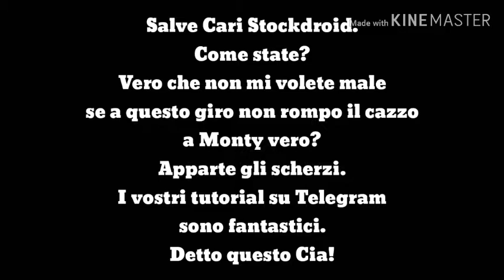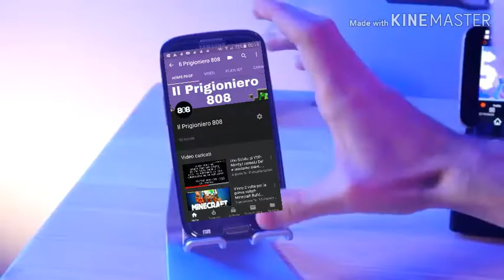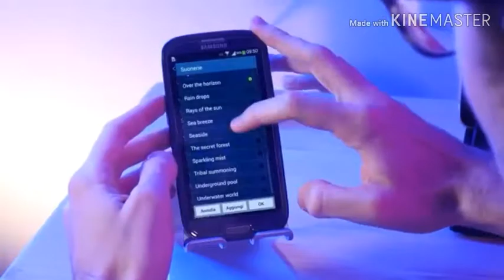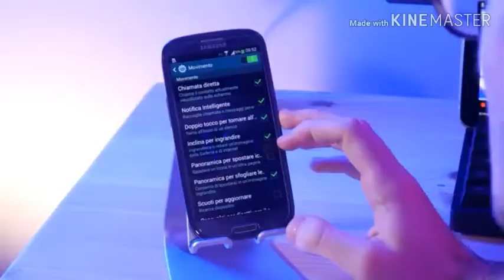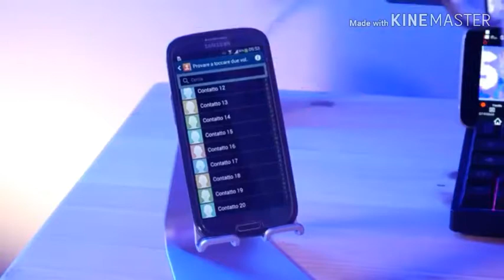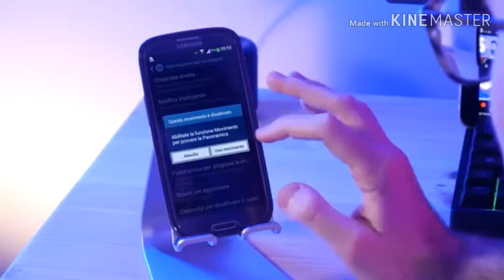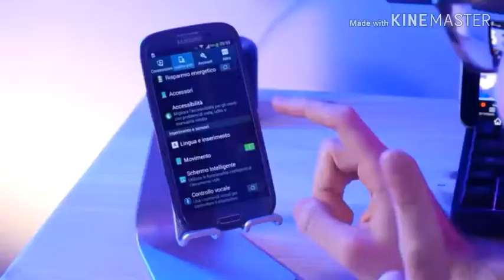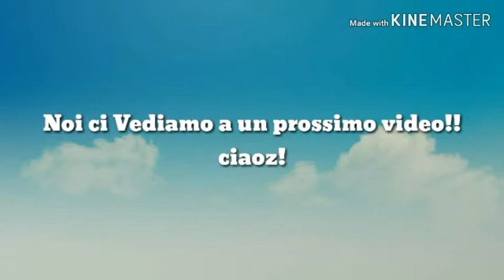Uno schifo di YTP:Stochdroide prega troppo!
Hi Hi Spero che questo video ti sia piaciuto
Ecco i link di telegram:

Grazie Coinquilino Un Commento Mi Supporterà Tantissimo. Grazie a Telegram potrai informarti su tutte le novità e i programmi del canale YT.

Buona Fortuna Coinquilino Di Cella. Noi ci vediamo ad un nuovo video.

Grazie e Ciao a Tutti
--Prigio.